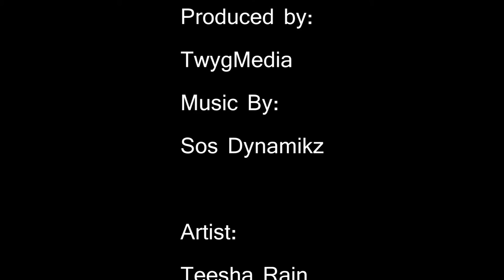"Rain" Canvassing Artists Episode 2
Teesha Rain speaks to Twyg Media about her humble upbringing and how she began her journey in the music industry at a young age how it has built her into the artist she is today and even how her struggles in the music industry have made her stronger as both a person and as an artist.

[[Stay Tuned for the next episode in this series "Mistress" with Artist Mistress DON'T MISS a sneak peek at this female on the rise hitting the world by storm with her completely unique style of singing and even her unique image its a must see.
Catch the preview this Wednesday August h at 12th 12:00pm]]